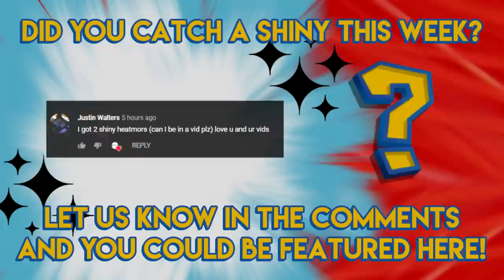Pokemon GO Shiny Compilation #79